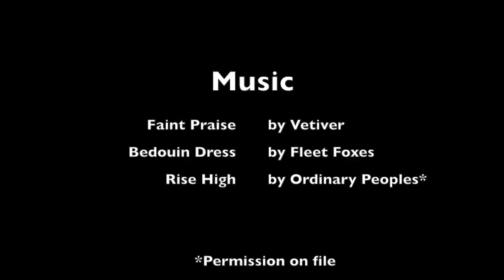TTU Outdoor Club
A short clip about Tennessee Tech's Outdoor Club I made for a class last year.